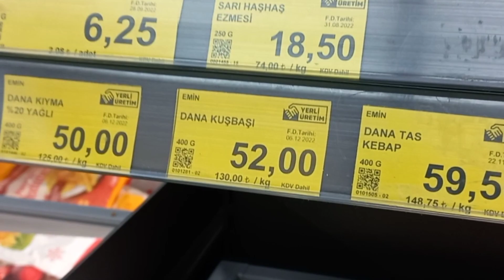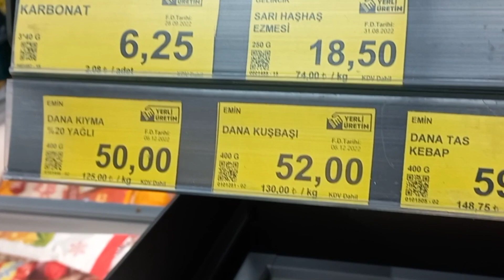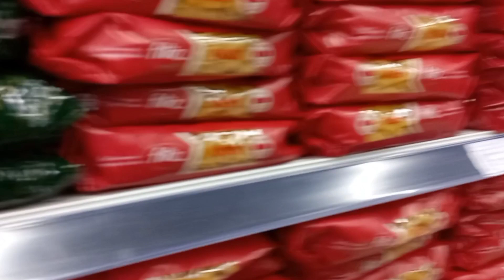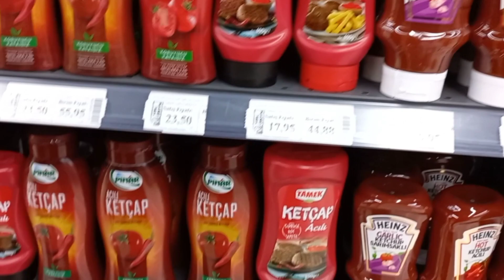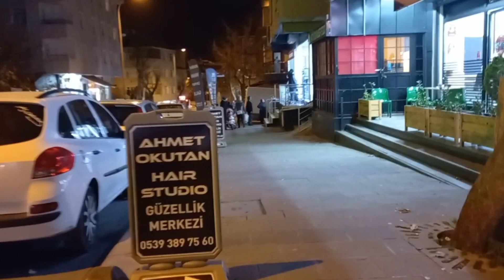Akhirnya kita bertemu kembali || Vlog bareng dieby lagi